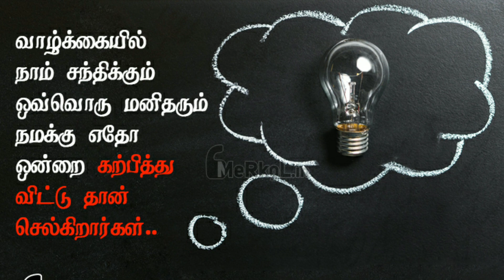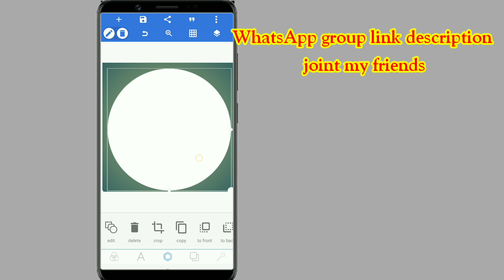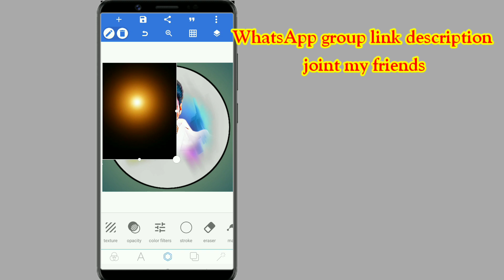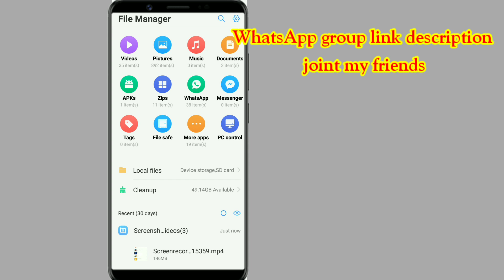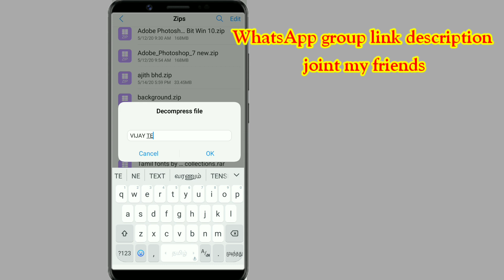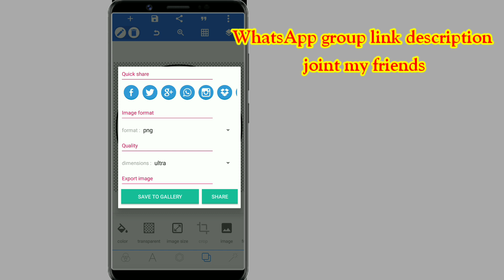How To Create A Vijay Birthday Banner Designing In Mobile Text Png Description Link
text PNG

 background image

Vijay digital painting PNG